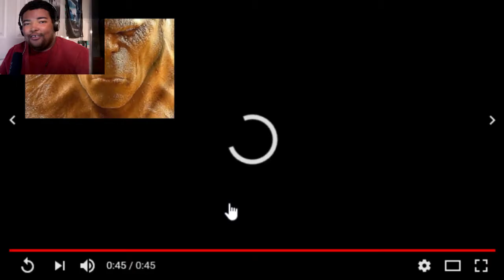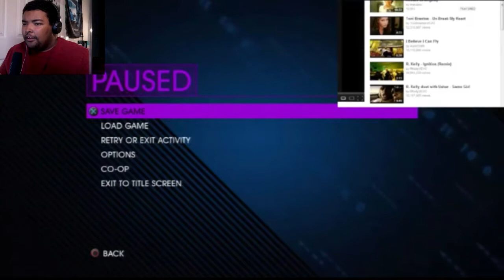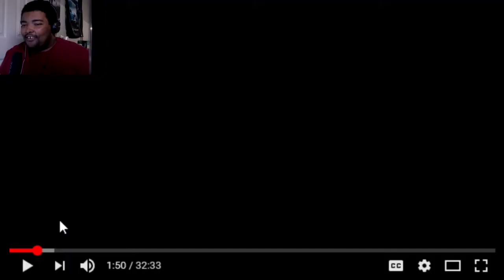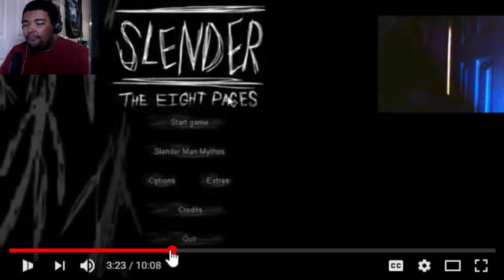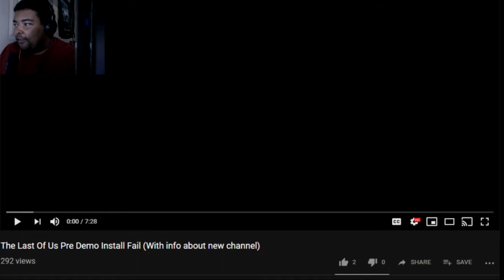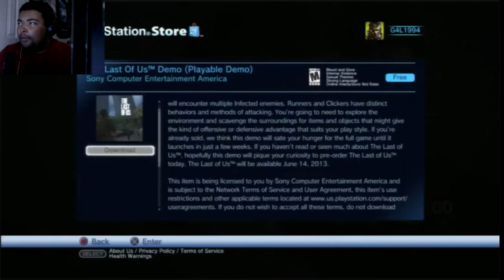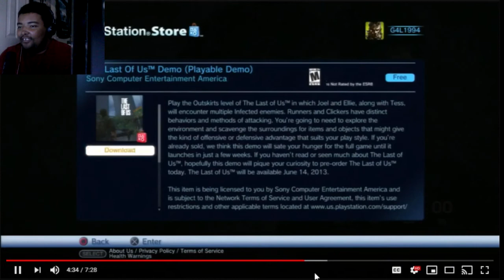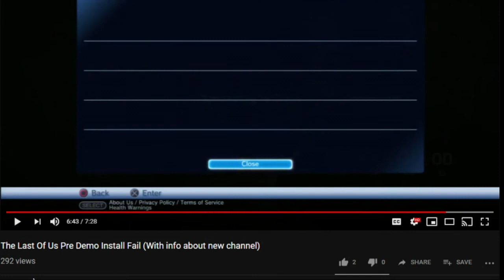GWC Watches: My Old and Really Bad Videos (Week of Fools)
Starting off the week of fools strong I decided to take an extended look back at videos from my old channel. Some are bad and some are really bad so in the end nobody really wins... except maybe you.